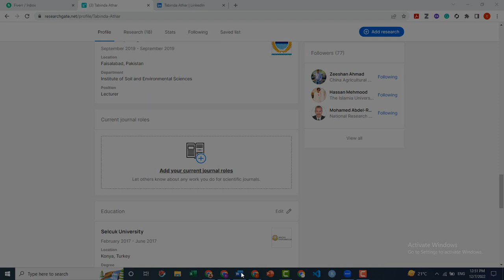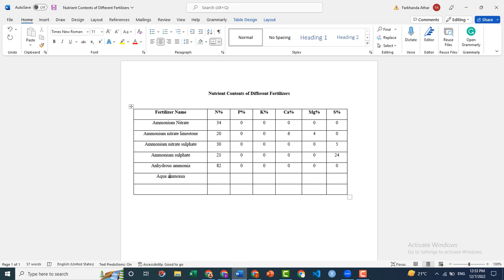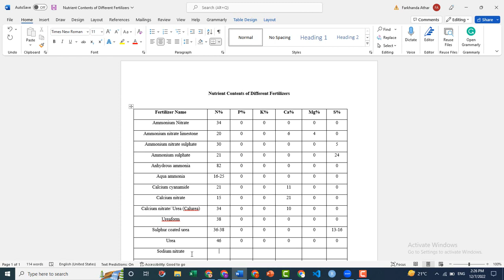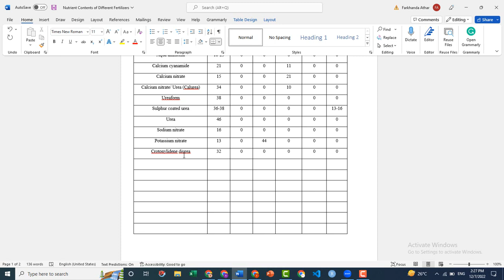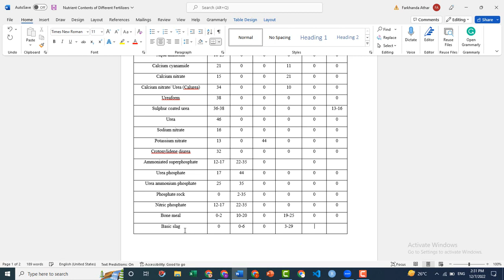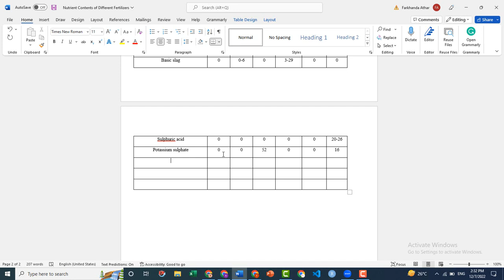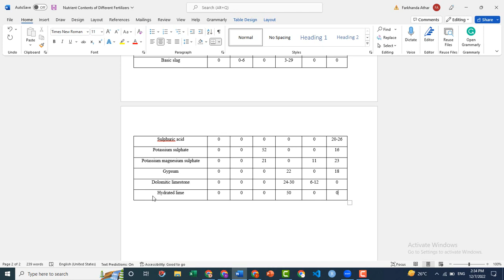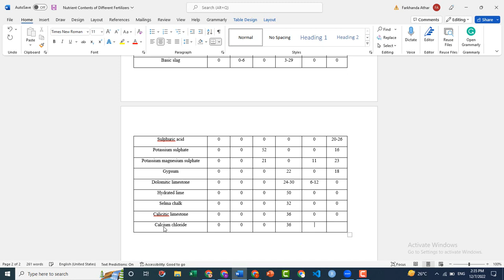Percentage of nutrients in different fertilizers || Important of Fertilizers and Nutrients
Nutrients Contents of Important Fertilizers
Percentage of nutrients in different fertilizers
If You Have Any Query Text On Instagram
Follow on Facebook: shorturl.at/hqtWZ
Follow on Linkdin: shorturl.at/kEGTZ
Follow on Instagram: shorturl.at/ftMT7